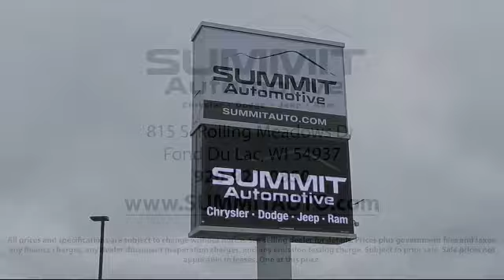2020 Jeep GLADIATOR Overland New. walk around for sale in Fond Du Lac, Wisconsin